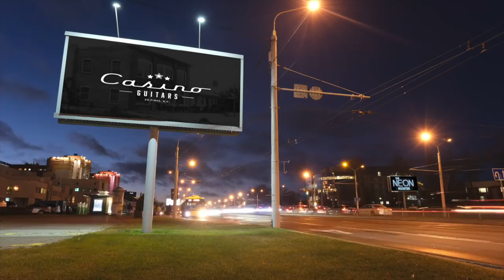How Often Do You Change Your Tubes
Baxter and Jonathan are talking Tubes and if you really need to freak out about the shortage.